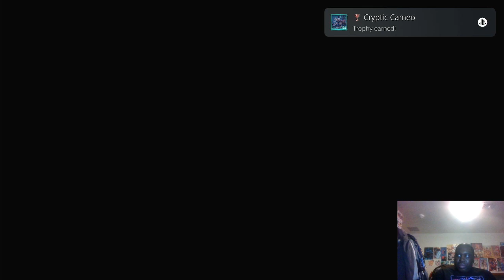Final Fantasy 7 Rebirth Part 12: Scary Vibes & Holiday Travels